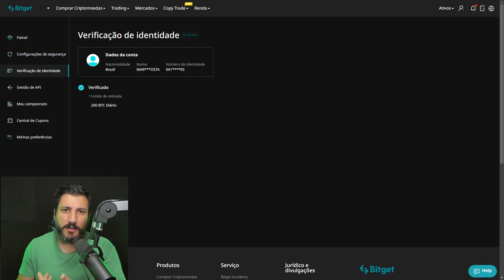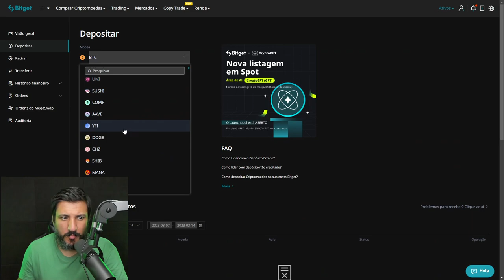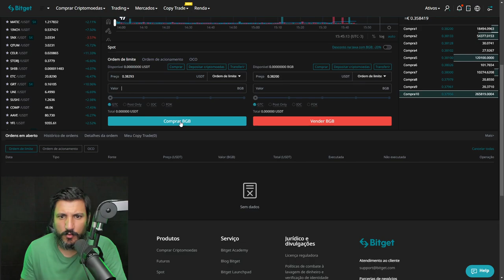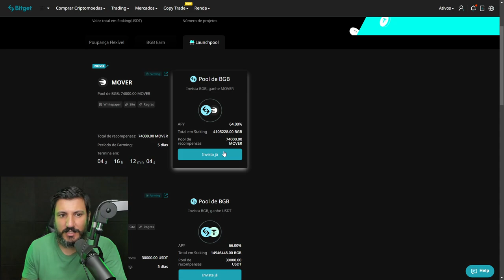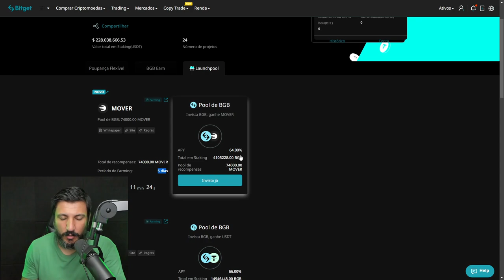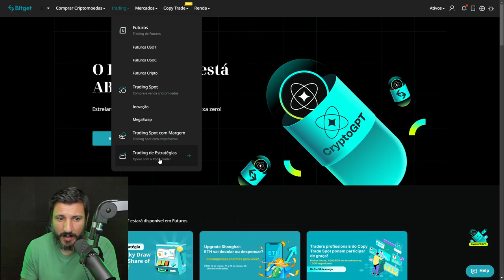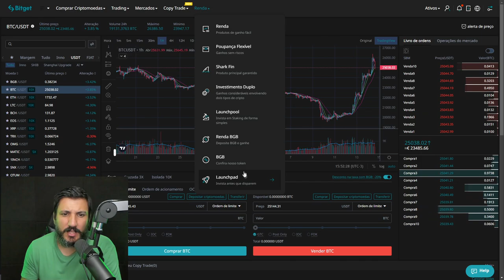MOVER TOKEN! MOEDA FORA DO RADAR É LISTADA NA BITGET E PODE RENDER MUITO!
Identifiquei uma moeda que está fora do radar do mercado cripto, que pode ter um potencial muito grande!